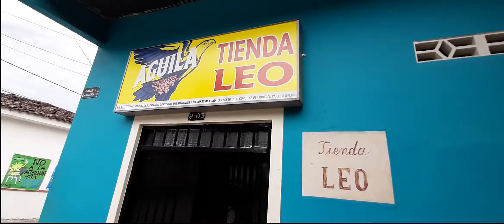Tienda Leo (El Pital - Huila) - ElPuebloVende